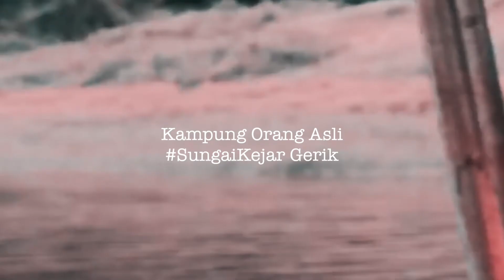Sungai Ketir Royal Belum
Sekumpulan sahabat yang penat dengan aktiviti hiking akhirnya melaksanakan trip memancing yang telah pun berjalan dengan baik dari segi aturan aktiviti selama 3h2m di Royal Belum.

Namun nasib tidak menyebelahi mereka apabila umpan mereka untuk menduga ikan di Sungai Ketir langsung tidak mengena sekaligus melayakkan mereka menggelar trip ini sebagai 'Trip Kumpau Sungai Ketir'